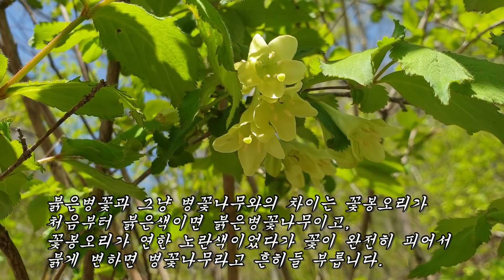간염과 황달을 치료하는 병꽃나무 효능